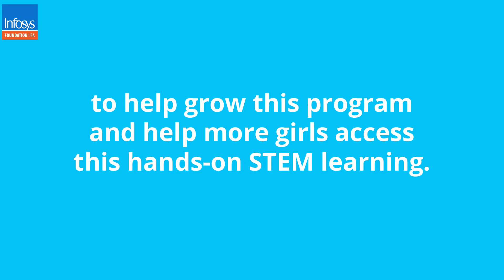International Day of the Girl 2020 | Girls Take Flight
On International Day of the Girl, Infosys Foundation USA celebrates the Elementary Institute of Science's Girls Take Flight program.